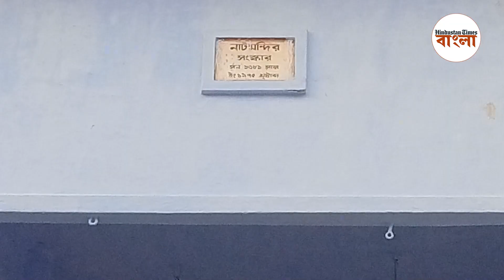বৈষ্ণবমতের পুজোয় বলিদান! সুরুল জমিদারবাড়ির দুর্গাপুজোয় পরতে পরতে বৈচিত্র্য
বৈষ্ণবমতে পুজিত হন মা দুর্গা। কিন্তু বলিও হয় পুজোপ্রাঙ্গণে। রয়েছে শালগ্রাম শিলা। সুরুলের জমিদারবাড়ির পুজোয় পরতে পরতে রয়েছে বৈচিত্র্য।